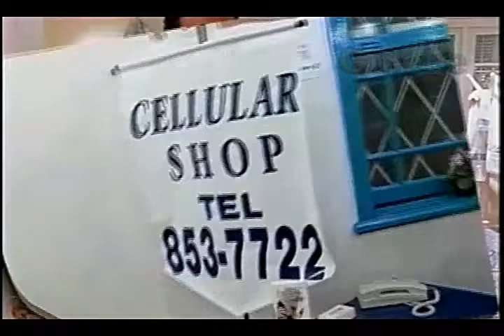CELLULAR SHOP DÉBORA GALEBE 30 05 1997